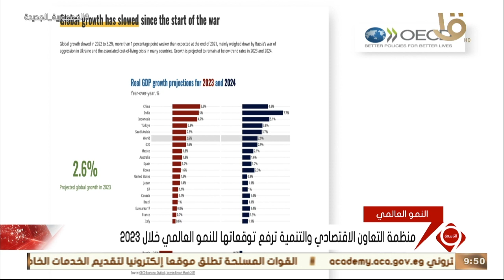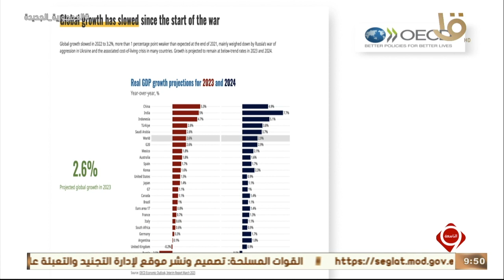نشرة التاسعة | أخبار الاقتصاد.. مع أسعار النفط